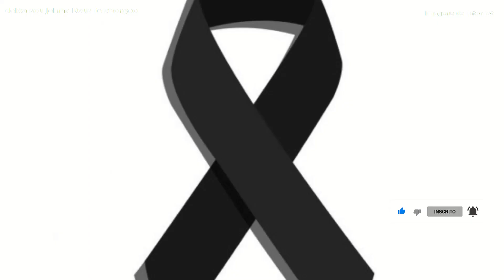Notícia triste FOI CONFIRMADO Padre Reginaldo morreu APÓS UM CÂNCER